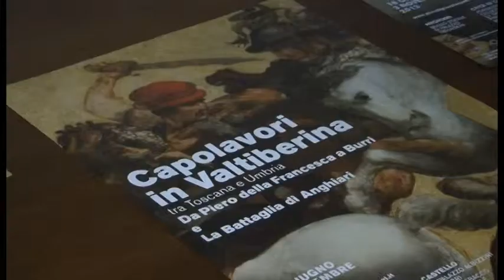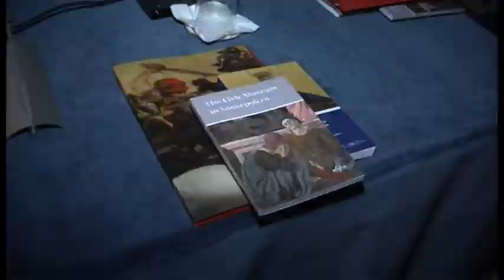Da Piero a Burri: la Valtiberina protagonista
Il 16 giugno prende il via la manifestazione capolavori in Valtiberina tra Toscana e Umbria. Da Piero della Francesca a Burri a la Battaglia di Anghiari.

Servizio di Lorella Pellis;
Intervistati: prof. Antonio Paolucci, presidente Comitato, scientifico Piccoli grandi musei; Immagini: Marco Masini;
Montaggio: Simone Pitossi

TSD NOTIZIE DEL 13 GIUGNO 2013